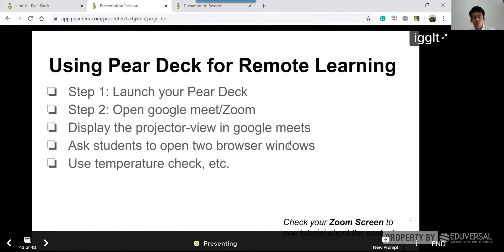Using Pear Deck For Remote Learning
Eduversal Webinar Beyond The Class Episode 2.

Webinar Title : The Fastest Way To Transform Slide Presentations into Classroom Conversations Using Pear Deck app.

In this part, the webinar will show you how to Use Pear Deck For Remote Learning.